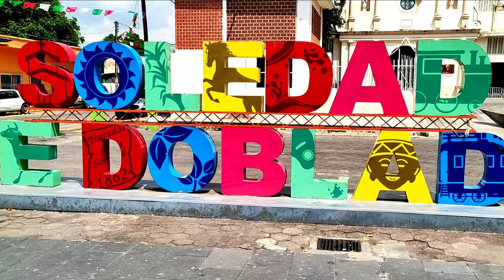Probando las GARNACHAS de SOLEDAD DE DOBLADO Veracruz *riquísimas*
Hey que tal amigos yo soy Mp. 👑 y en este video visistamos SOLEDAD DE DOBLADO Veracruz para probar las deliciosas Garnachas y además recorrimos este lugar mágico lleno de historia y cultura acompañenme en ésta travesía🤤👑

Espero les guste el video y me ayuden a compartir si les gusta el contenido acerca de Veracruz..

Dejen su like y comenten lo que quieran👑😜

Subo historias diarias y videos en IGTV and Fb

Sigue a los talentos de Mp. Records👑

Si leíste esto comenta este emoji 😛

Veracruz, puerto de Veracruz, Soledad de doblado, garnachas de soledad de doblado